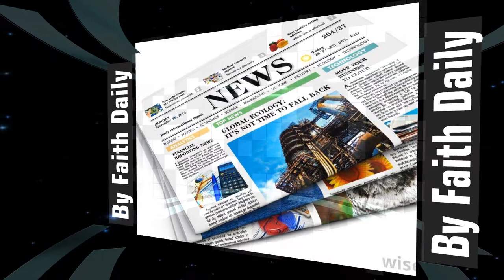By Faith Daily Newspaper (Digital e Impreso)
By Faith Daily (Impreso y Digital)
Ofertas y Especiales a los Pastores, Ministros, Iglesias,
Negocios y Espacios disponibles.
Jose Andres Ruiz  (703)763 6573